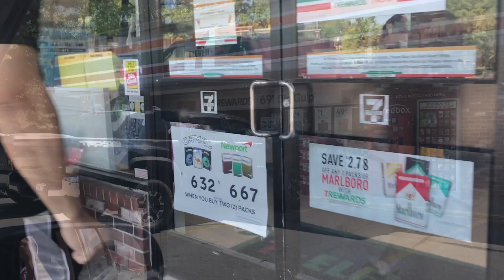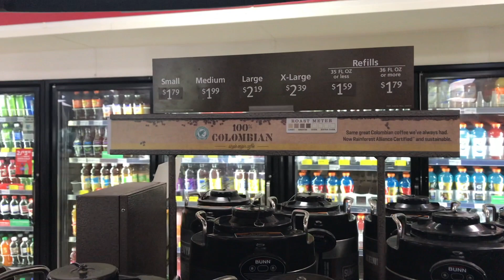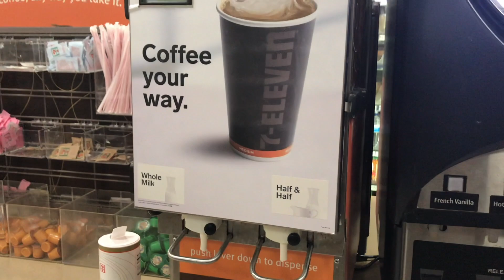Olha o que você encontra no lixo dos americanos!